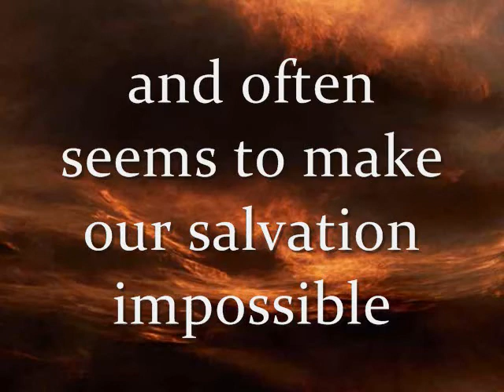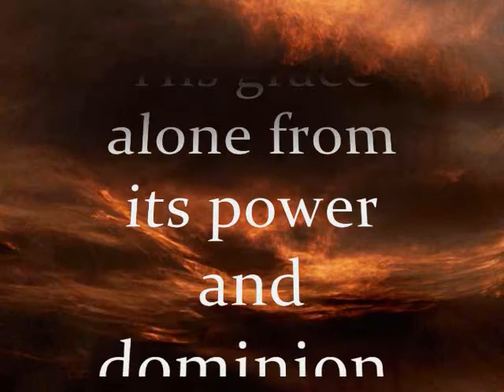Heaven-Taught Souls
From the letters of J.C. Philpot, audio taken from a reading linked below: